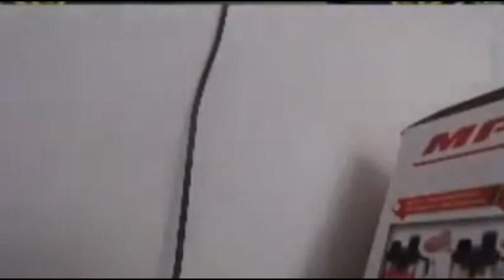Domino gamer w transportowcu osioł 8 XDDD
Dźwięk z kapitana bomby admirała jachasia